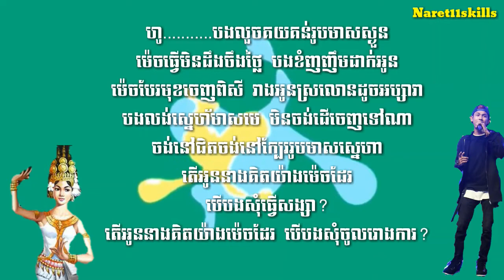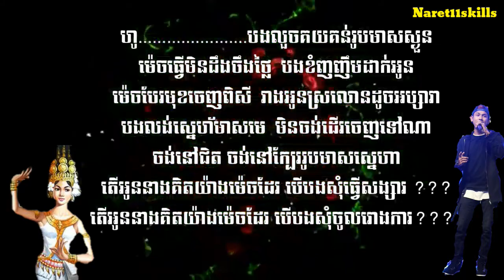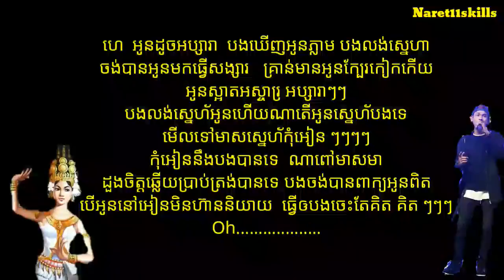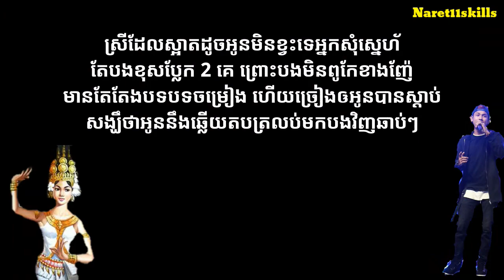Apsara-អប្សារ • MC Bull [ Lyric Video]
Sweet song hope u like this and share to your fiends .we all wanna make a beautiful lyric song to everyone ..to listen...plz enjoy with happy.